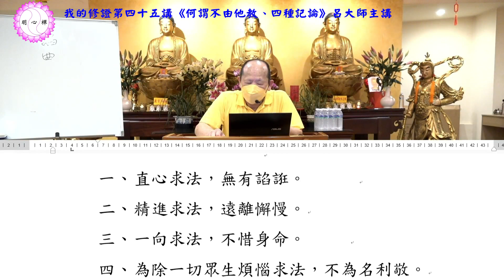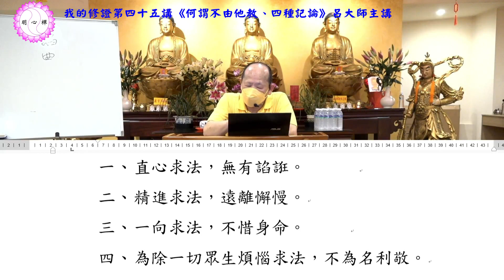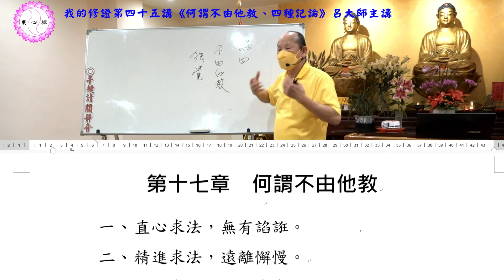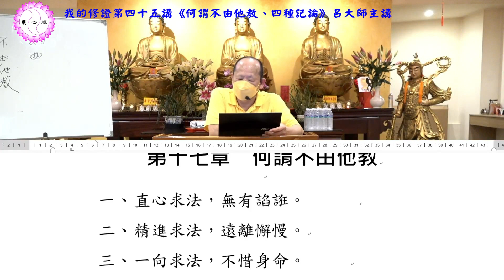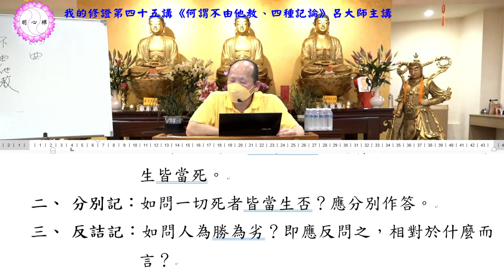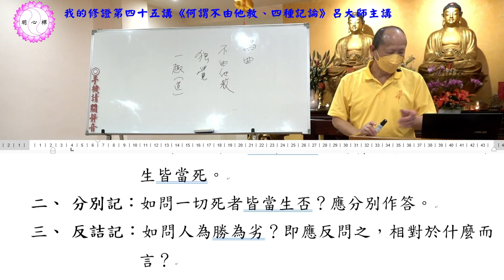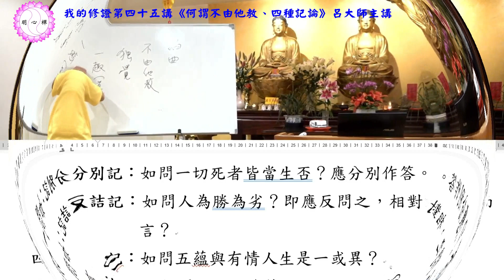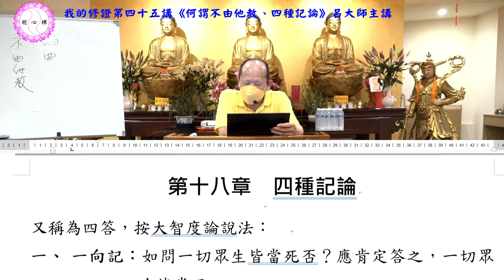呂大師開示《我的修證第四十五講 》何謂不由他教、四種記論part1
講本：我的修證（明心禪淨海道場出版）
頁數：P.87~P.88